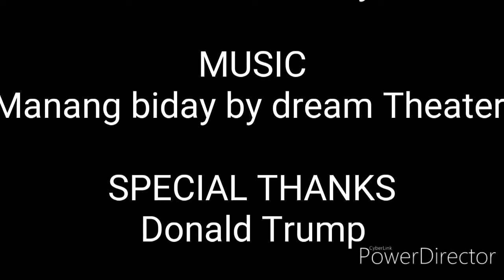How to bathe a Persian and Siamese Cat